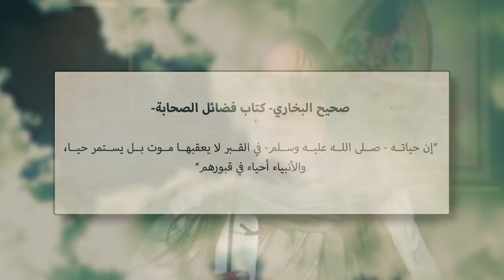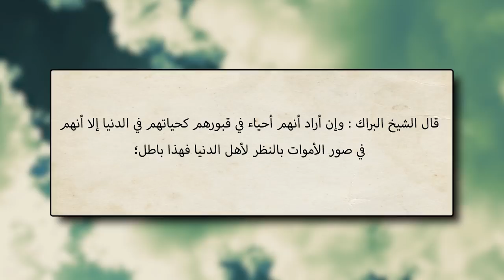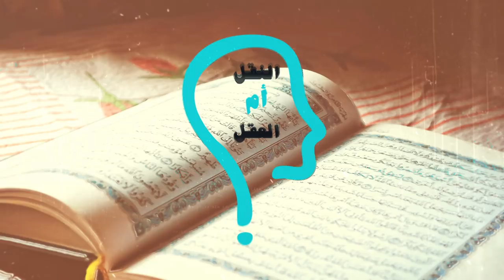برنامج النقل أم العقل - الحلقة 60 - التبرك ببول النبي